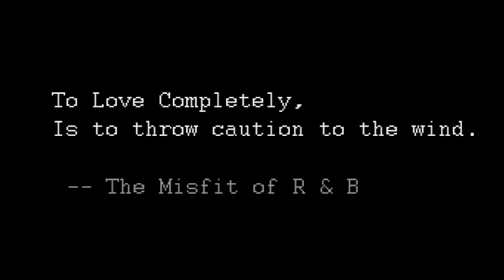Laugh Now Cry Later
Video I made with my friend You(genious).

Composed by Daniel Ross III